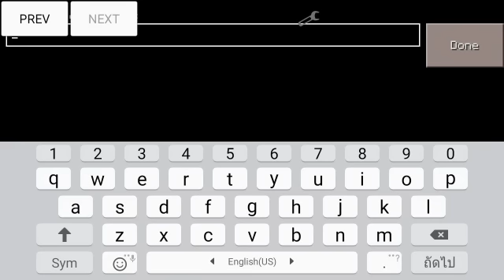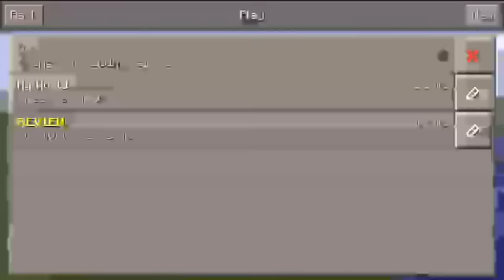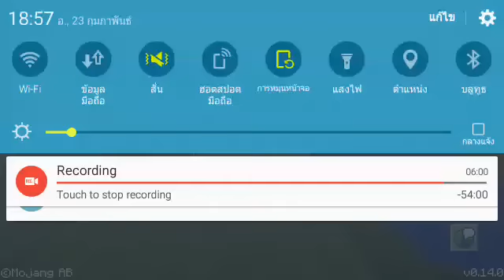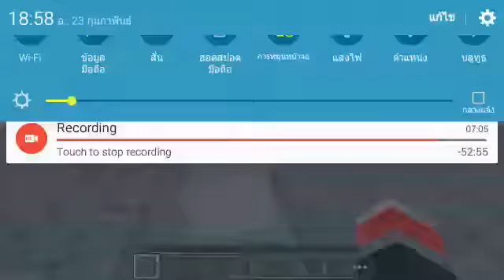เซิฟไทย OrangeCraft เซิฟ Survival + วิธี register และ login | Minecraft PE 0.14.0 Server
▶Facebook เพจ

Name: OrangeCraft Survival
IP: orpe.ddns.net
Port: 19133
วิธี register และ login ดูท้ายคลิปน่ะครับ
▶ลิ้งค์โหลด Blocklauncher Pro เปลี่ยนหน้าจอแบบคอม คราฟของแบบคอม | Link download Blocklauncher Pro.

▶ลิ้งค์โหลด มายคราฟพีอี 0.14.0 | Link download Minecraft Pocket Edition 0.14.0

▶มอดเสกของแบบคอม โกงสิ่งต่างๆ สุดเจ๋ง!! Too Many Items Pocket Manager Mod

▶แปลงร่างเป็นสัตว์ต่างๆ ม้อนต่างๆ - มอดแปลงร่างเป็น Mob ใน MCPE Morph Mod

▶แอปเสกของ โกงของ ปรับแต่งต่างๆ MCPE Master | MINECRAFT PE 0.14.0

▶แสงเงา เงาสิ่งต่างๆ GLSL Shaders

▶สอนเปิดเซิฟเล่นกับเพื่อน คุยกันได้ - How to create server

▶มอดมายคราฟ วินโดว์ 10 - เปลี่ยนหน้าตา Win10UI Mod

▶ตัวเกมภาษาไทย สำหรับคนไทย มีเพลงด้วย! Minecraft Pocket Edition 0.14.0 ภาษาไทย

▶ฺสอนเปิดเซิฟ Minecraft PE + อัพเดทเวอร์ชั่น
▶สอนเปิดเซิฟ Minecraft PE ฟรีๆๆ (1,440 นาที) | How to create server MCPE !!